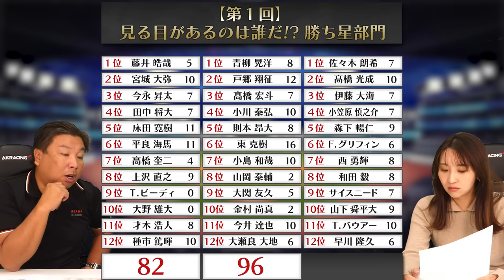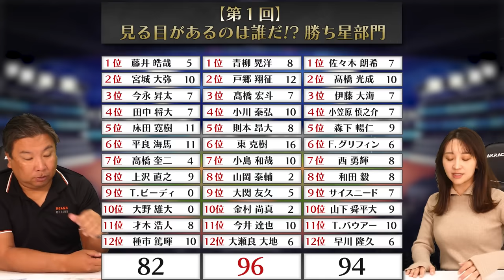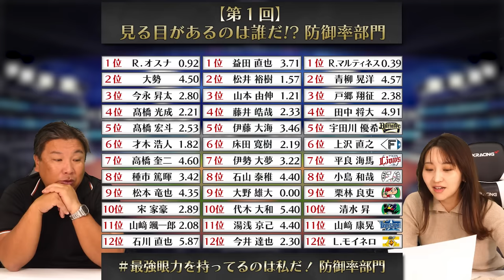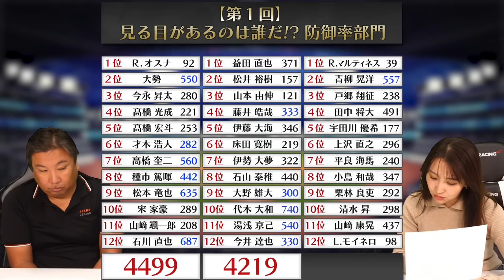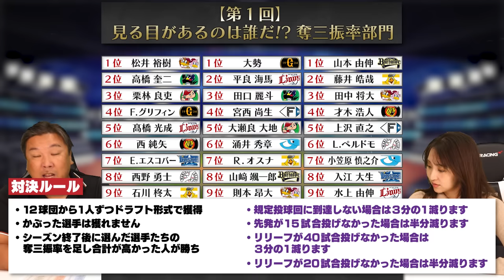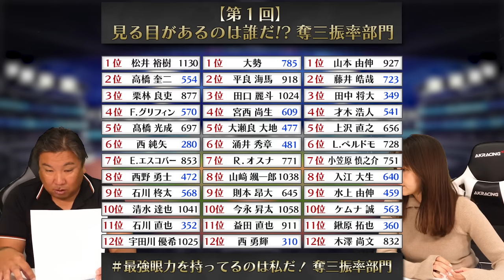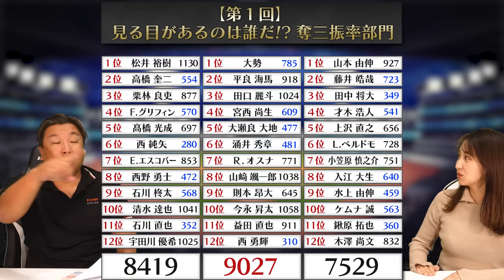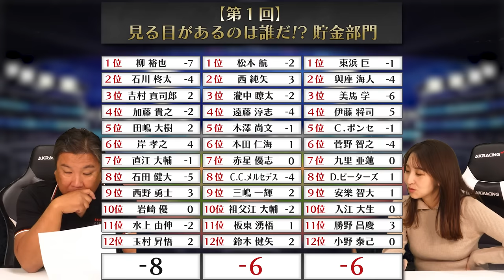【勝利数】【防御率】【奪三振率】【貯金】各部門の最強投手を見極めろ‼︎2023年活躍した投手は誰だ⁉︎各球団1選手で誰が最強チームを作れるのか対決‼︎【投手編】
2006WBC優勝！ベストナイン！ 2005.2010ロッテ日本一！